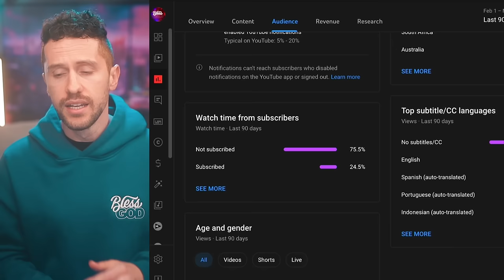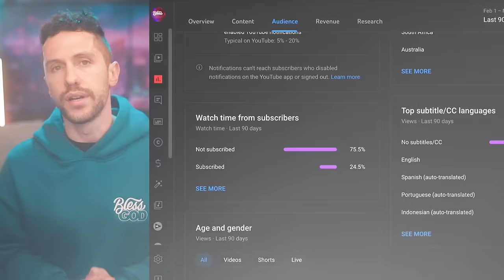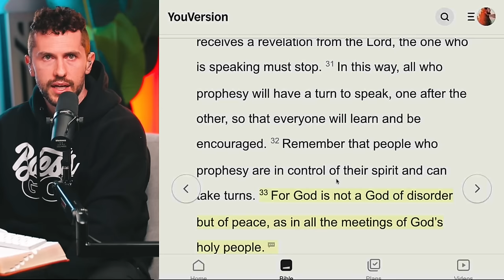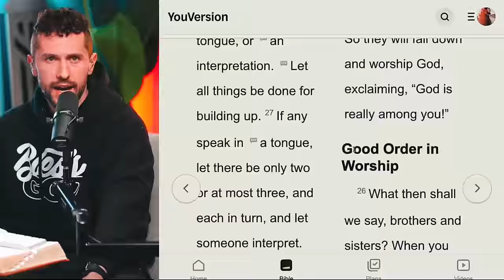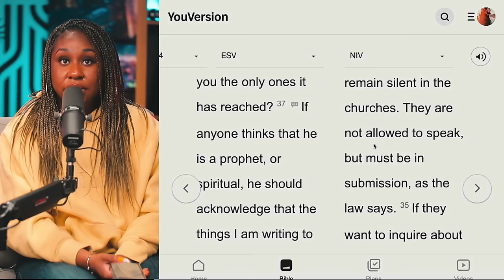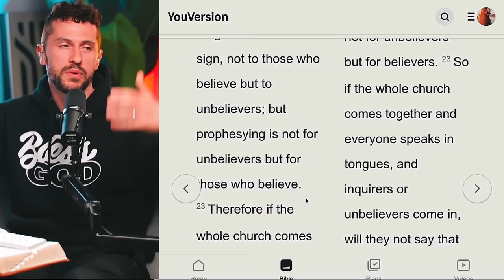HEATED Debate On WOMEN In Ministry